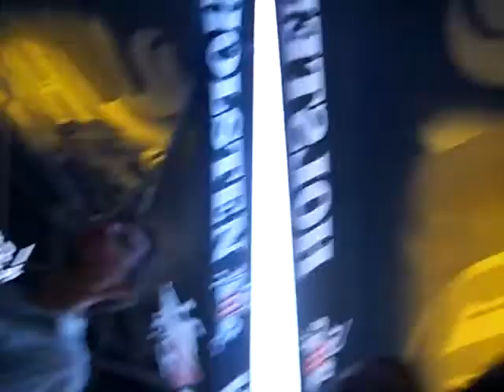Ada 2009 bungee